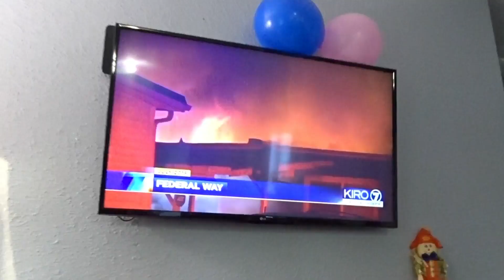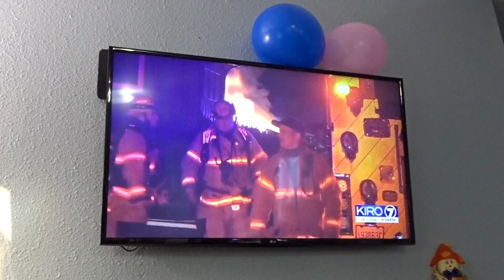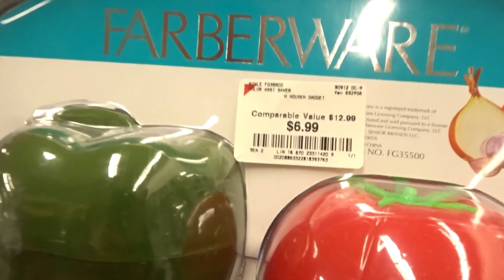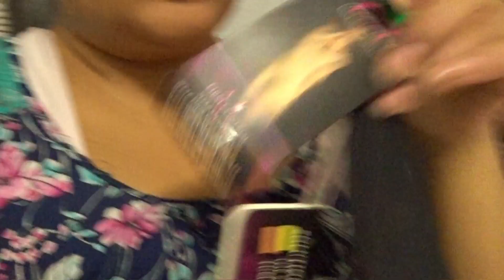CUMPLEAÑOS DE MI ESPOSO/NUEVA FAJA! 10/05-10/07/2019 VLOG#1867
COMPARTIENDO MI DIA A DIA COMO MAMA DE DOS MUÑEQUITAS QUE DIOS NOS DIO. ESPERO DISFRUTES NUESTROS VIDEOS Y TE QUEDES♥

RACK DE LOS TRASTES